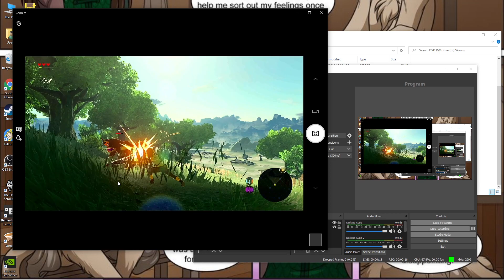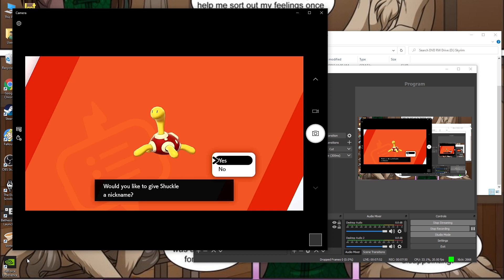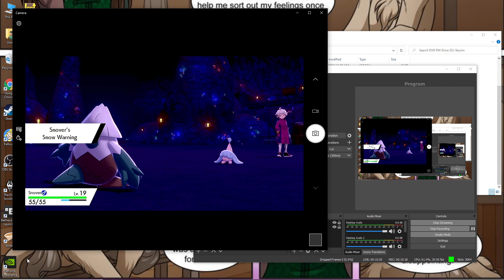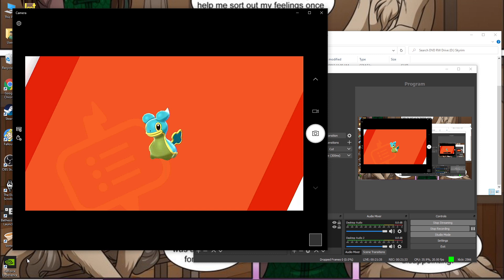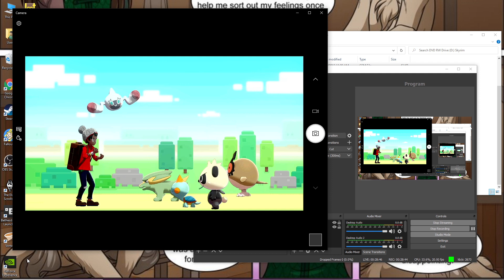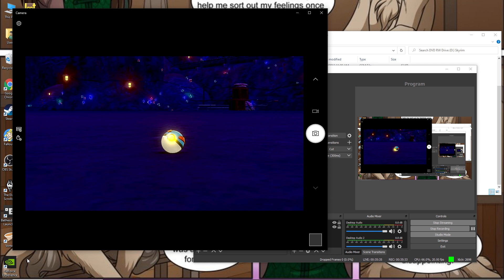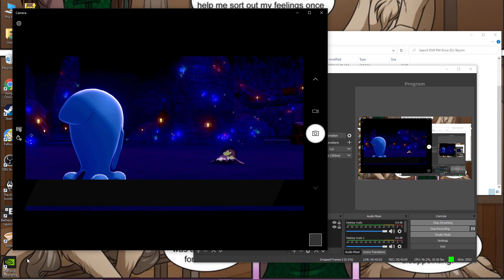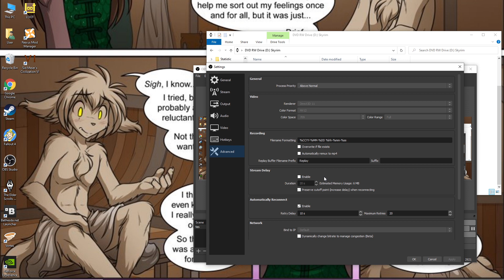Pokemon Stream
Testing a Pokemon shield stream